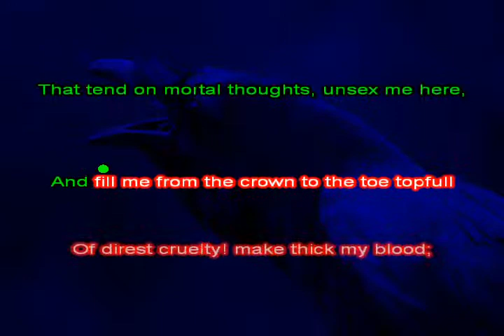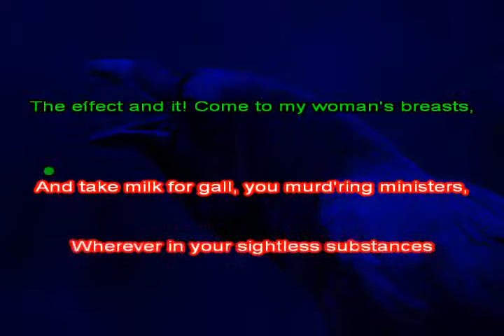The Raven Himself is Hoarse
Same-Language-Subtitling Macbeth monologues and soliloquies. Lady Macbeth Act ! Scene 5 William Shakespeare Macbeth. From A Librovox recording by Alaweiz Orzan. Same-Language-Subtitling sample -  cut of student-made Karaoke- Please note this sample is intended for educational use. Made with Karafun program.

Want to improve reading levels in America? Add Same-Language-Subtitling to all music video --especially media targeted at children! for more information.

This 'SLS - lyrics onscreen' project was done as a literacy demonstration project for High School Introduction to Technology class.